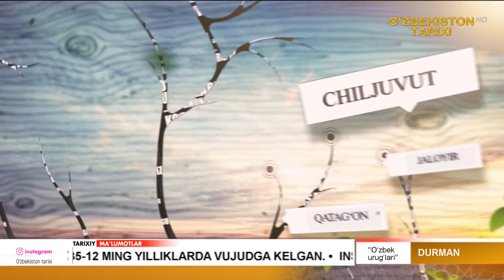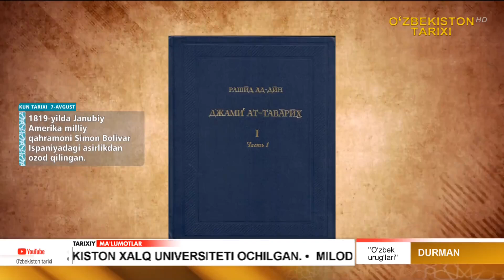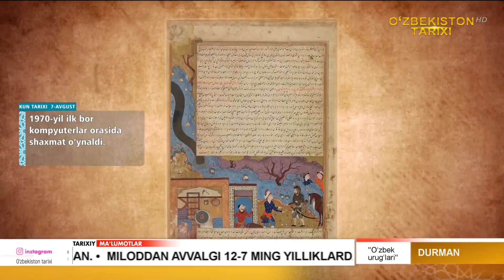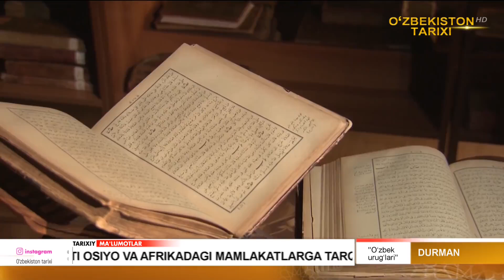O‘zbek urug‘lari Durman urug‘i